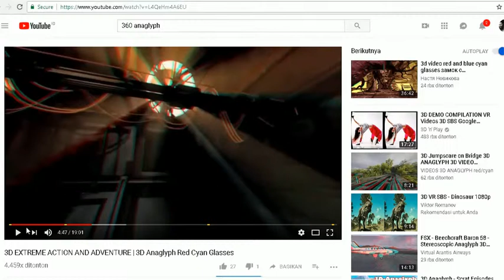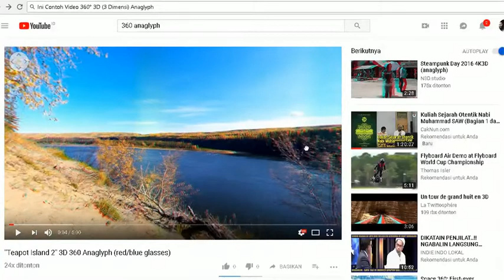360° 2D vs 360° 3D | Perbedaan Video 360° 2D dengan 360° 3D (Anaglyph)